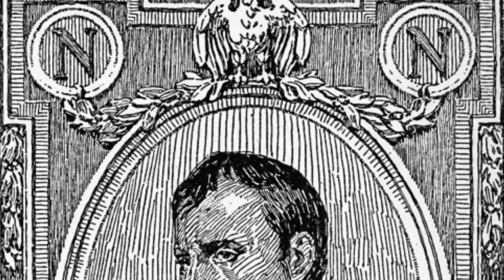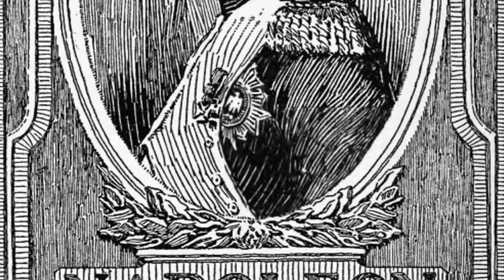Un diario sobre Napoleón de Las Cases, 254-259.5.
Napoleon says love shouldn’t be a torment.

Napoléon dit que l’amour ne devrait pas être un tourment.

Napoleon sagt, Liebe sollte keine Qual sein.